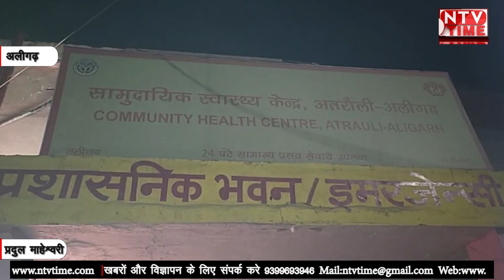charra बहन के ससुराल वालों ने किया जानलेवा हमला जानिए क्या है पुरा मामला!